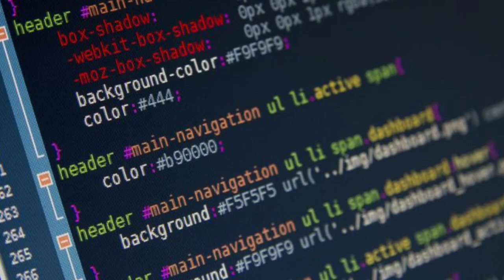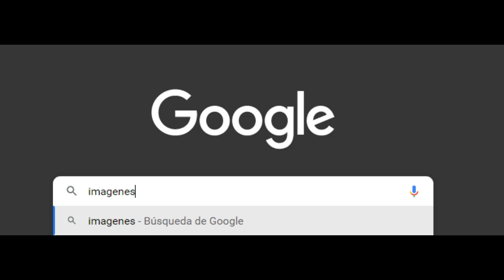GACHA DESIGNER AHORA ES CHIBI MATION